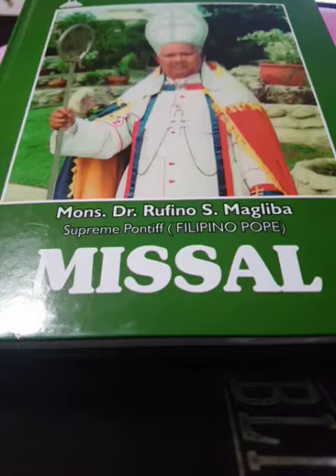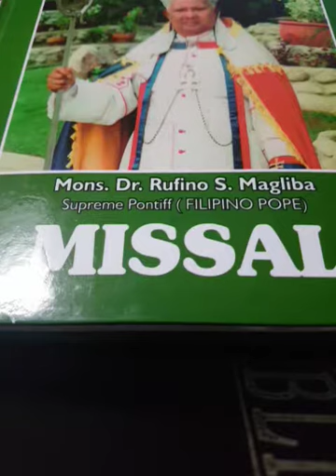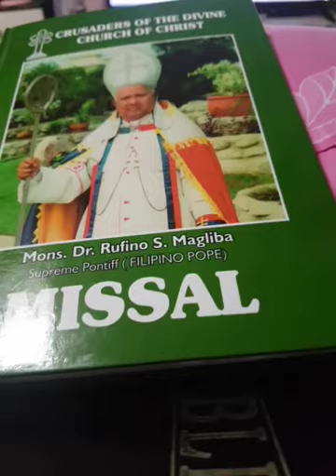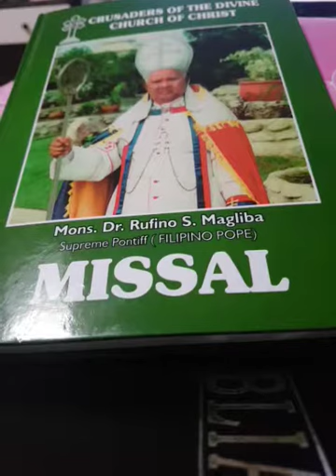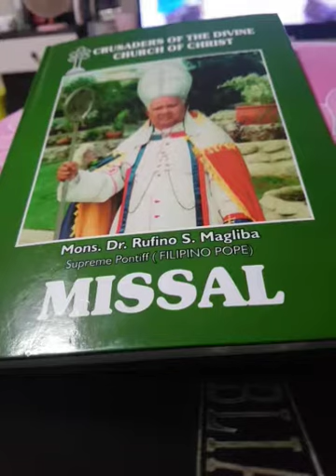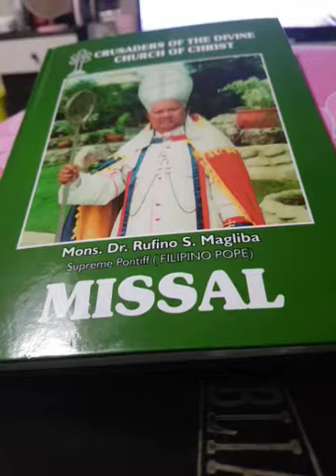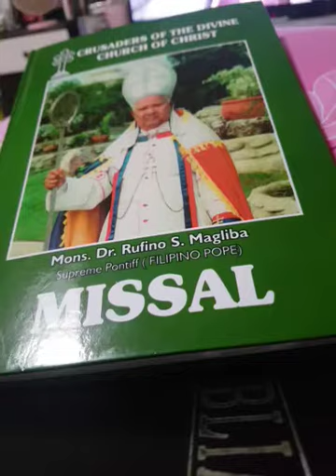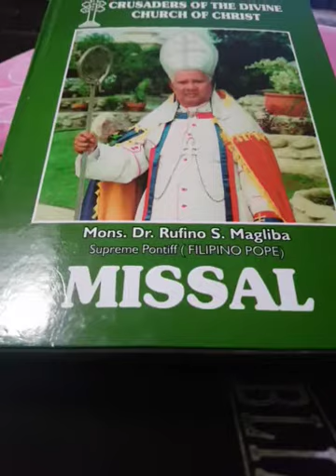Ang Espiritu ng katotohanan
Isang mang aaliw